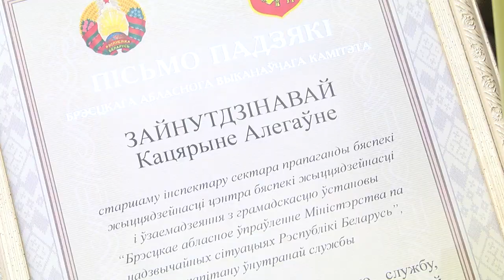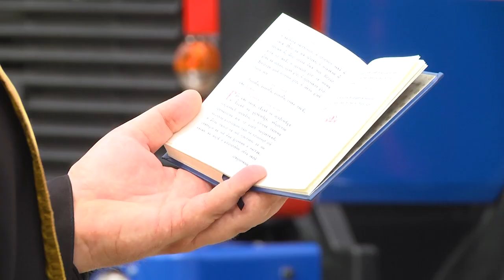2023-07-25 170-летие пожарной службы Беларуси: Вручение ключей от автомобилей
Сегодня у повелителей стихий праздник – День пожарной службы Беларуси. 25 июля ей исполняется 170 лет. Спектр задач у огнеборцев широк – от ликвидации пожаров до устранения последствий техногенных катастроф. Сегодня каждый, кто работает в МЧС - заслуживает звание героя современности, ведь именно они каждый день рискуют собственными жизнями ради спасения других. В День рождения принято дарить подарки. Не обошлось без них и в это раз. Накануне праздника в подразделениях МЧС Брестской области было передано пять новых пожарных автоцистерн. Сертификаты и ключи от машин пожарным вручил председатель облисполкома Юрий Шулейко. Как это было в сюжете Анастасии Мелишкевич
*Наши контакты:*
✅Телефон горячей линии:
54-63-67